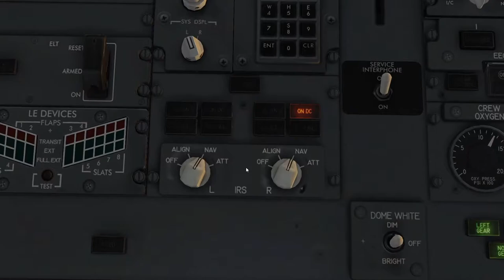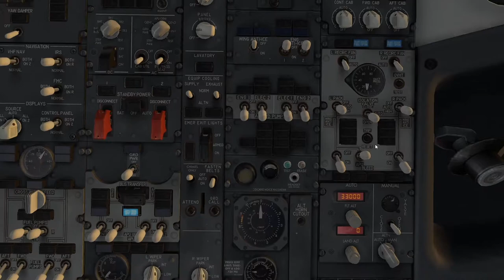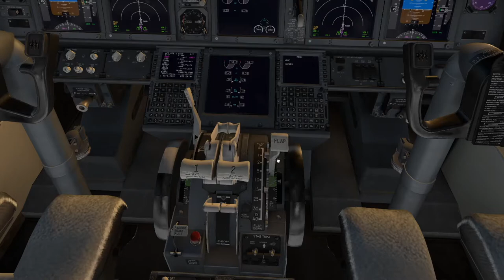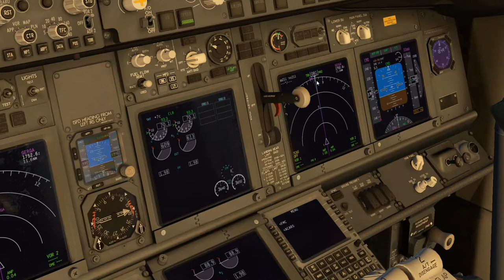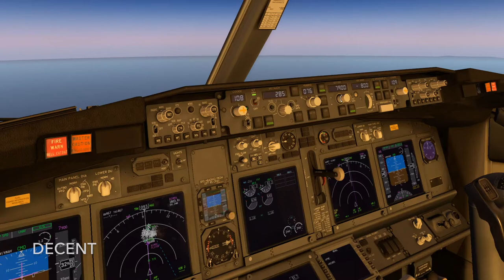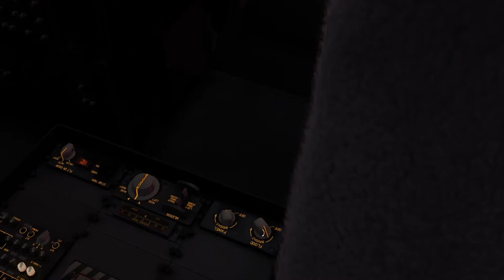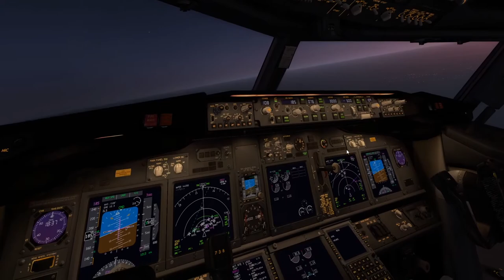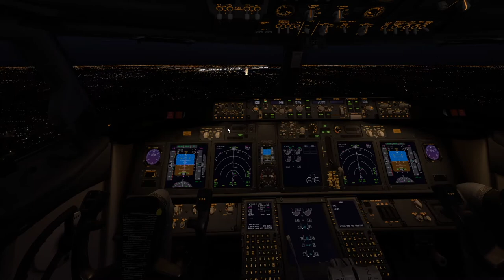LOT 737-800 | Berlin Tegel - Warsaw Chopin | Full Flight in X-Plane 11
LOT Polish Airlines 737-800 | Berlin - Warsaw | Full Flight in X-Plane 11

Aircraft: Boeing 737-800 SP-LWA (Zibo 3.42)
Airline: LOT Polish Airlines

Departure airport: EDDT
Gate: 4
Takeoff Runway: 08R
Departute rotue: GERG1T

Arrival airport: EPWA
Gate: 4
Landing Runway: 11
Arrival rotue: BIMP5N

Full rotue: EDDT 08R Takeoff, DT081, GERGA, ABSAG, BIMPA, WA444, OLDIM, ELGAD
, SOPAM, RUNIN, MIGVI, REMDI, AGESI, TABET, INLUT, WA413, WA412, ILS 11, EPWA 11 Landing

0:00 Startup
9:14 Pushback
15:14 Taxi
18:02 Takeoff from EDDT 08R
19:48 Ascent
41:26 Level Off
48:11 Descent
1:09:30 EPWA RWY 11 Approach
1:19:45 Final Approach
1:23:55 Landing
1:25:40 Taxi
1:31:45 Flight Highlights - Full Flight Timelapse
1:32:40 Flight Highlights - EDDT Takeoff
1:33:18 Flight Highlights - EPWA Landing